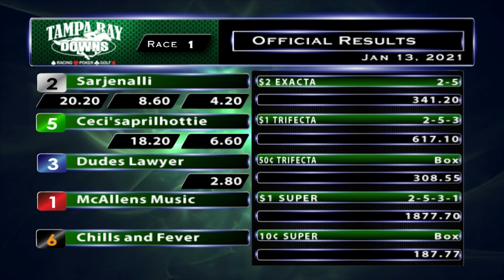January 13, 2021: Race 1